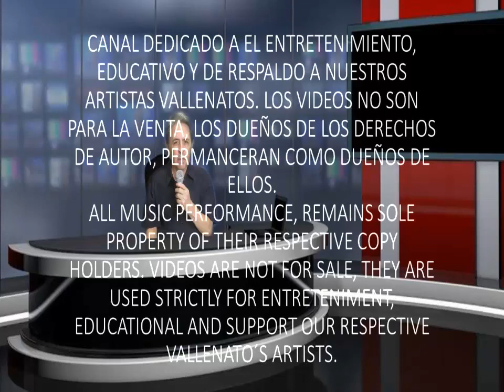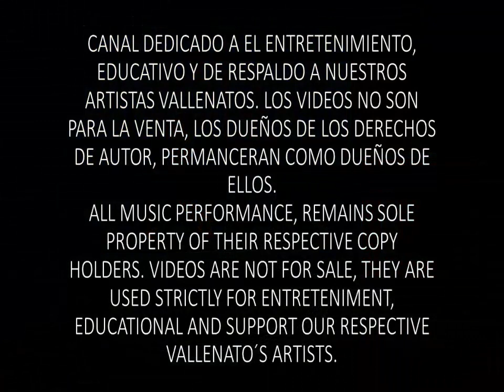LOS JUGLARES PROGRAMA 2° SEPTIEMBRE 15 2018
Los Juglares programa 2º
Año  2018
Duración  50 minutos.
Véalo , comentelo y Compártelo
Pueden ver este programa y los
Anteriores en youtube.
Programa duración 50 minutos.
Pueden inscribirse en youtube: Alvaro villa fontalvo   (Los Juglares)
Y pueden verlo en Livestream, Facebook, también en el Grupo
Vallenatos de la 87 de Facebook.
Al subscribirse en Los Juglares
Favor activar la Campanita para
Que reciban Notificaciones de Nuestros
Proximos Programas.
Tambien pueden ver los programas anteriores de su programa  Vallenato Los  Juglares   6* Temporada de Los Juglares

 Este es  un canal con fines educativos y de entretenimiento. Para los amantes del verdadero.Vallenato.
los vídeos no son para la venta, los dueños de los derechos de autor, son y lo seguirán siendo.
es un canal de respaldo a nuestros artistas vallenatos.
Favor comentar y compartir el vídeo.
Grácias.
Favor comentar y Compartirlo con los amantes del Vallenato

Programa  Vallenato,  LOS  Juglares
Alvaro. Villa Fontalvo

Channel for entertainment, education and support of our vallenato's artist
copyholder owners will remain as owners for ever
Vídeos are not for sale.